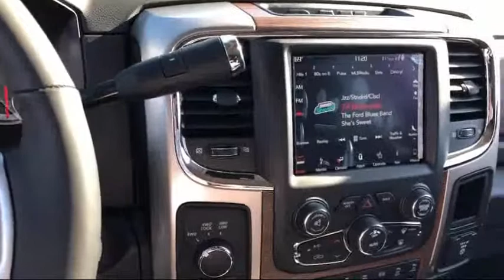2018 Ram 3500 Laramie Elk Grove Sacramento Roseville Folsom Rocklin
2018 Ram 3500 Laramie Stock Number: 51544D Vin:3C63RRJL1JG201362.

8575 Laguna Grove Dr.